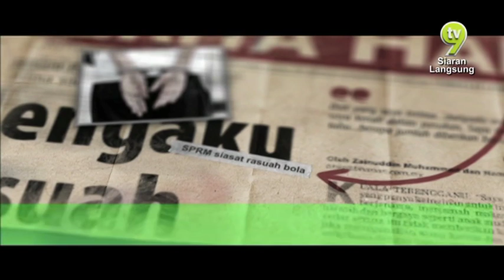Scoreboard Extra Time (2018) | Episod 20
Program bual bicara bola sepak Malaysia, Scoreboard Extra Time akan mengupas dan mengemaskini perlawanan kelab bola sepak Malaysia, juga pasukan bola sepak kebangsaan setiap minggu.